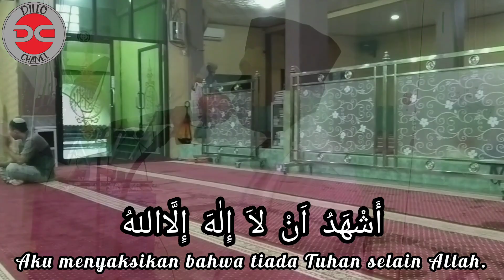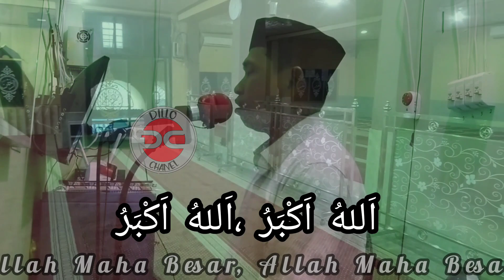ADZAN MERDU || Ust.Kahar Muadzin Masjid Jannatul Firdaus Pannampu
ADZAN MERDU # USTADZ KAHAR